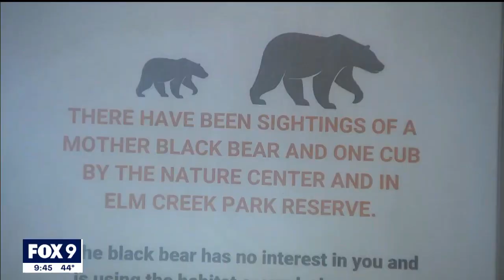Bears spotted in Maple Grove I KMSP FOX 9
A FOX 9 viewer spotted some of the park's newest residents: three black bear cubs, happily strolling along with their mom.